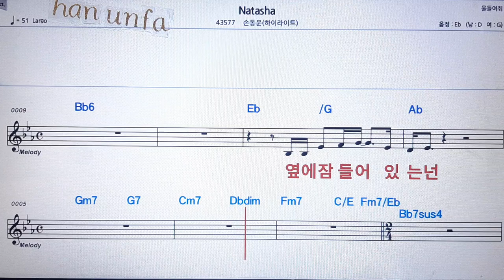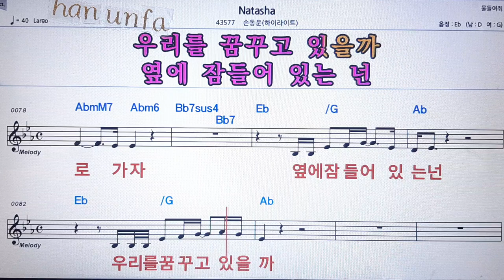Natasha/손동운💋노래방 반주*기타 코드 악보*가라오케💖Karaoke*Sheet Music*Chord*MR